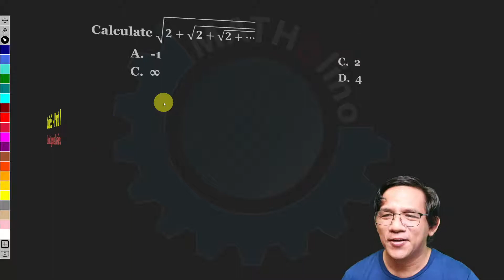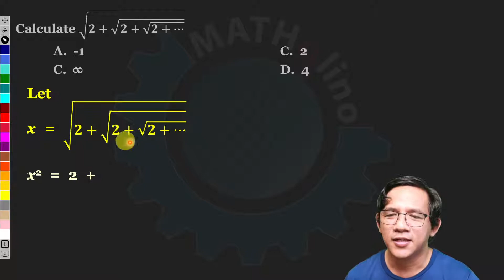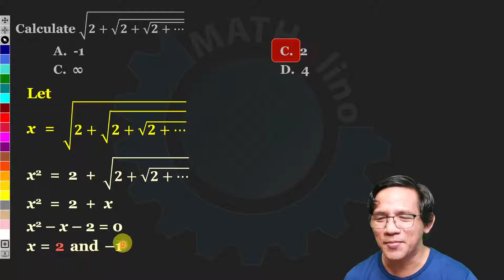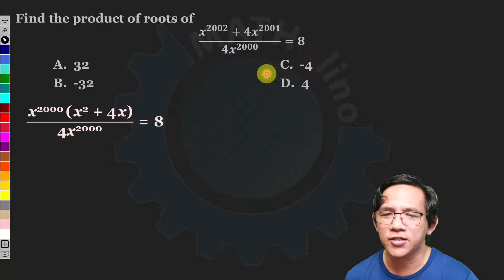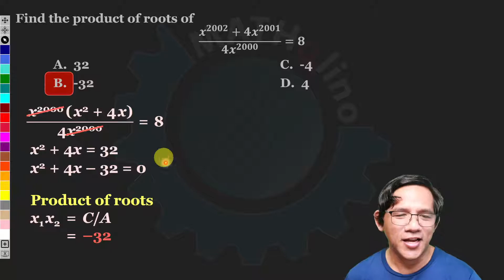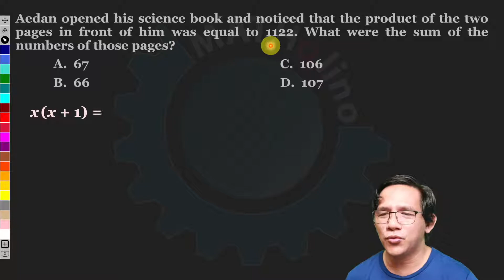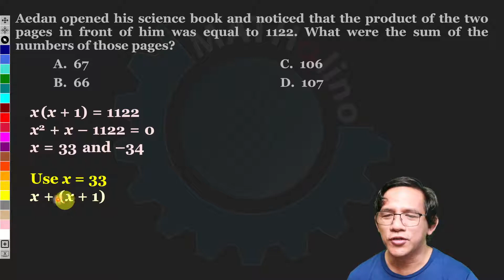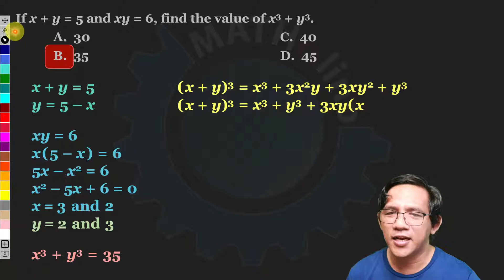Solution to Quiz 3 - Part 1: Basic Algebra Review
We suggest you take the Quiz first before watching this video.  and click the Take tab to start the Quiz.  Registration is not required.

IN THIS VIDEO:
(1) Calculate √(𝟐+√(𝟐+√(𝟐+…)))
(2) Find the product of roots of (𝒙^𝟐𝟎𝟎𝟐+𝟒𝒙^𝟐𝟎𝟎𝟏)/(𝟒𝒙^𝟐𝟎𝟎𝟎 )=𝟖
(3) Aedan opened his science book and noticed that the product of the two pages in front of him was equal to 1122. What were the sum of the numbers of those pages?
(4) If x + y = 5 and xy = 6, find the value of x^3 + y^3.